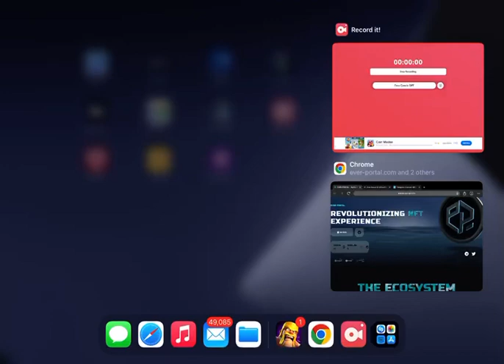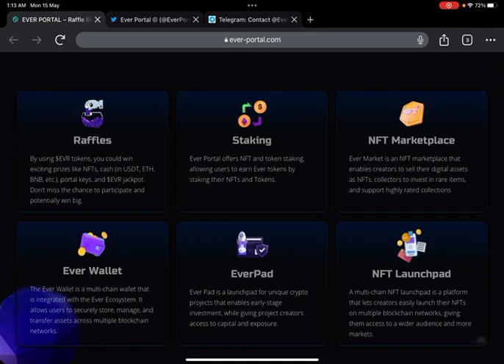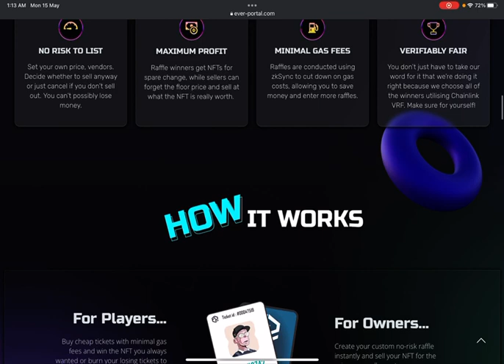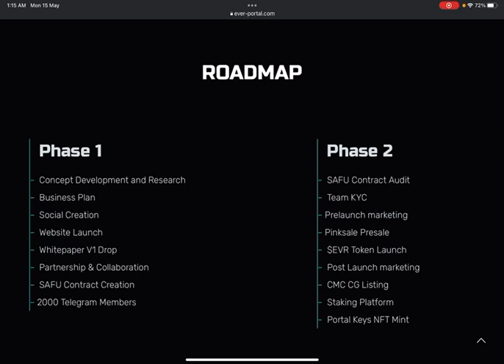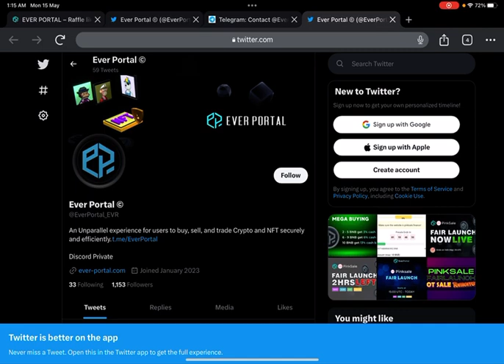Ever-portal Next 100x 🔥🚀🚀